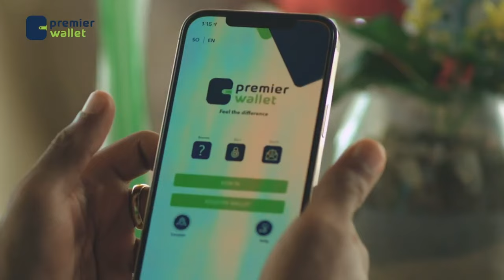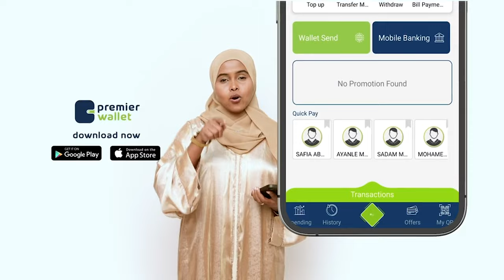Madaxweynaha Somaaliya oo hogaamiyaha macawisleyda u magacaabay Cali Jayte Cismaan.